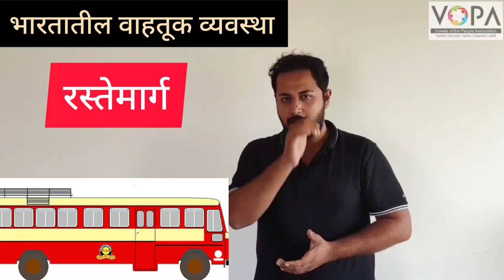10th | Geography | Chapter 9 | पर्यटन वाहतूक आणि संदेशवहन | intro | V-School